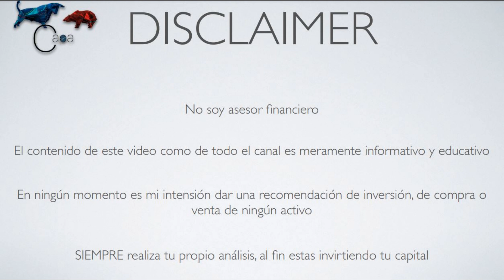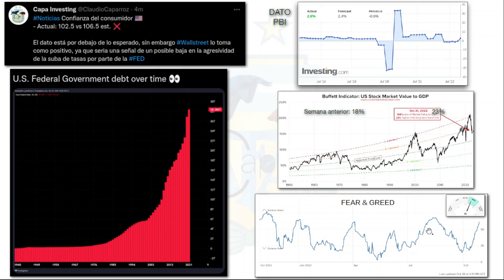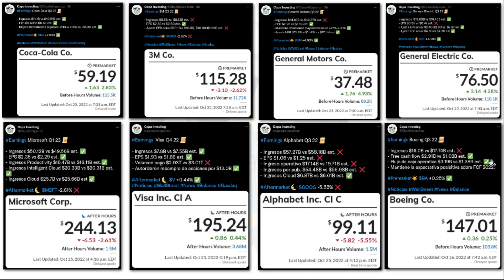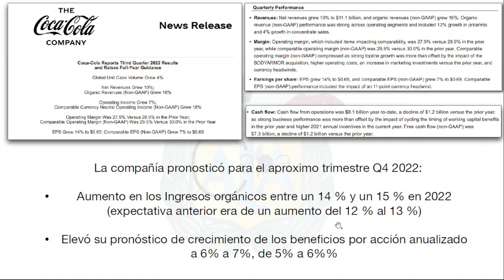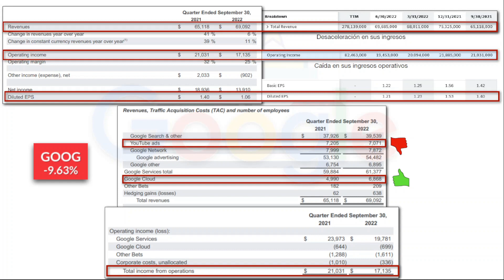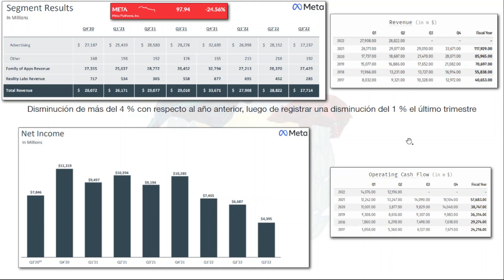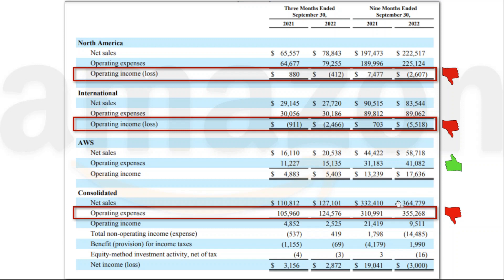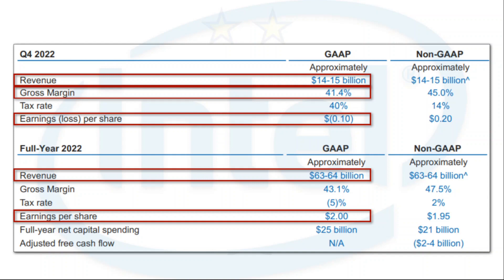📈 ANÁLISIS BURSÁTIL 💻 S&P 500 Google Amazon Meta Microsoft Intel Apple Alibaba 🔥 28/Oct/22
Hola a todos! Bienvenidos nuevamente a CAPA Investing 📈

🔸️Principales índices Dow Jones, Nasdaq y S&P 500
🔸️Indicadores Buffett indicator, Fear & Greed.
🔸️Paliza pre mercado en $BABA Alibaba
🔸️Presentaciones de balances,
🔸️Análisis de balances:  Coca Cola $KO Alphabet $GOOGL Microsoft $MSFT Meta Platforms $META Amazon $AMZN Apple $AAPL Intel $INTC

Links a los 4 videos con los distintos métodos de valoración

Sitios para obtener información
▶️ Stockrow
▶️ Tikr
▶️ Finviz
▶️ MarketScreener